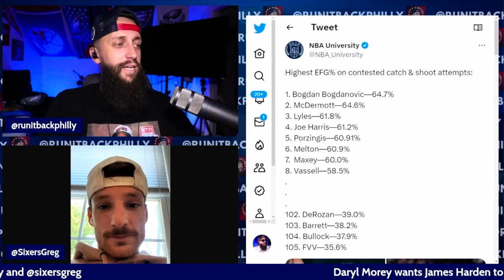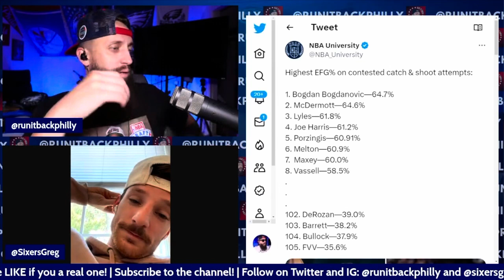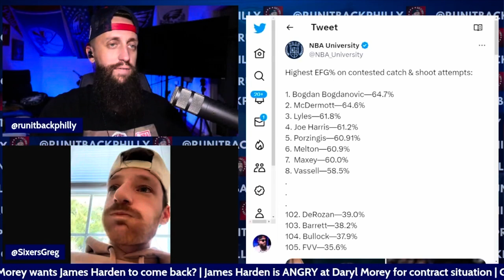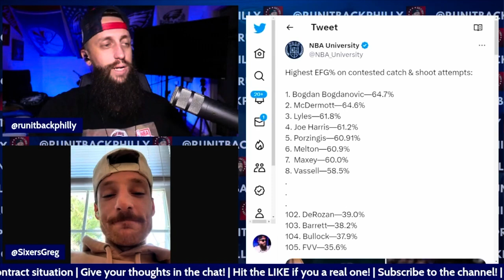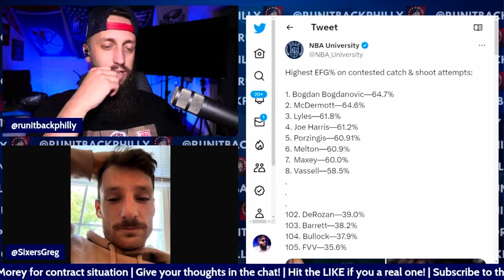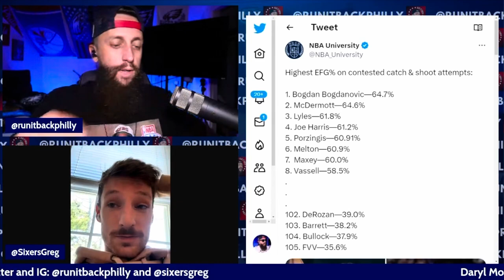The reason De’Anthony Melton will work so well in Nick Nurse’s system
De’Anthony Melton was resigned by the Philadelphia 76ers yesterday they picked up his $8M option.  Here is why he will be so good in Nick Nurse’s system.  De’Anthony Melton and Tyrese Maxey will benefit greatly from Nick Nurse.